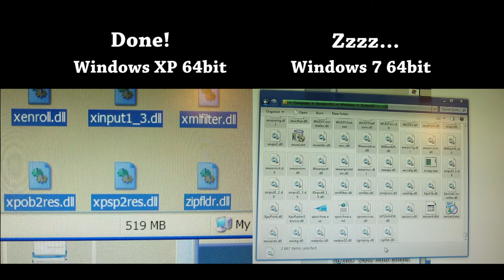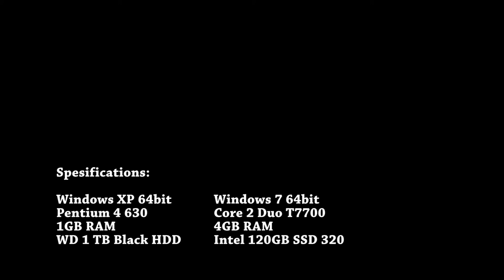Windows XP vs Windows 7 file size enumeration speed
Windows 7 is very slow at certain file operations. This is one example where file size enumeration of several files takes a long time. In Windows XP, it does this automatically and nearly instantly in every folder it opens. In Windows 7, you have to click "Show more details..." and it takes quite a while. Please try it yourself, navigate to a folder with many files and select them all, see how long it takes.

I don't know what Microsoft did to slow it down, but it might be their policy to slow things down one way or another so people have to buy a new computer with each iteration of Windows. That would make one more sale to microsoft for each new computer, and less piracy. I have other examples of nasty bloat from Microsoft, here is one

Even with an SSD and a four times as fast CPU and memory, it takes about 40 seconds longer for a similar operation. There are twice as many files in the windows 7 system32 folder, but it takes 40 times as much time to enumerate the file sizes.

I have another computer that dual-boots between XP and 7, and launching the same applications that reside on a D partition takes twice as long in 7, and the harddrive seeking noise sounds much less active.